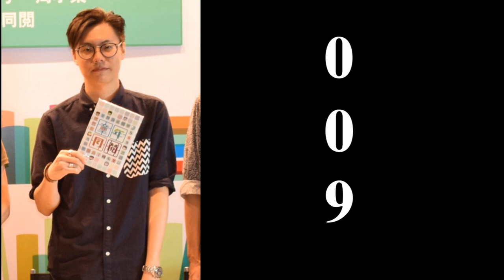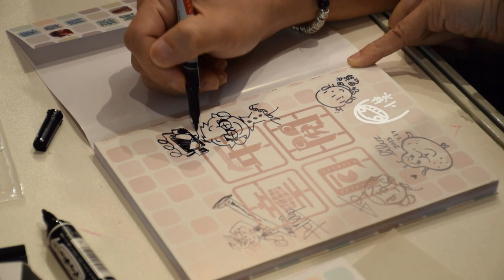《童年同閱》漫畫家簽名會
出席漫畫家：
周小某、梨露子、思詩、馮展鵬、009 、鄧俊棠、孫威軍、葉偉青

拍攝及後期製作：冰之